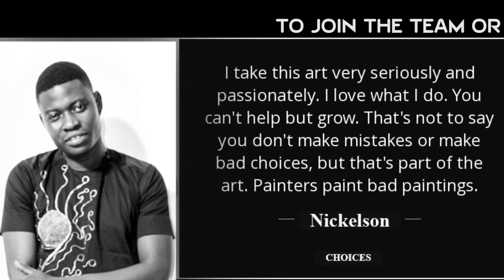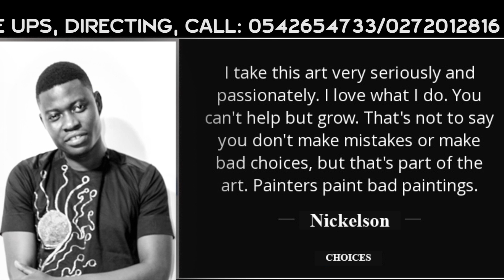SORRY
JUST SEE WHAT HAPPENS. WILL A GUY EVER DO THIS TO A LADY